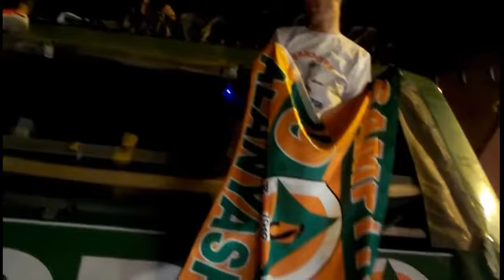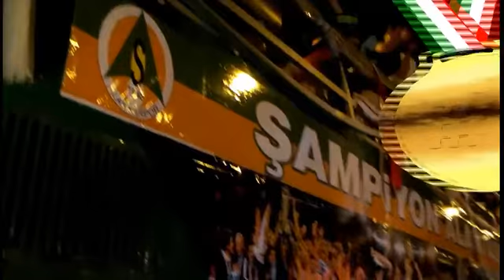AlLANYA SPOR Futbolu / Şampiyonu konvoyu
Alanya'da, Alanya spor futbolunun kazandığı zaferin ardından taraftarlar, oyuncuları otomobillerde tebrik ediyor ve uğurluyor. Futbolcuların otomobil konvoyu.